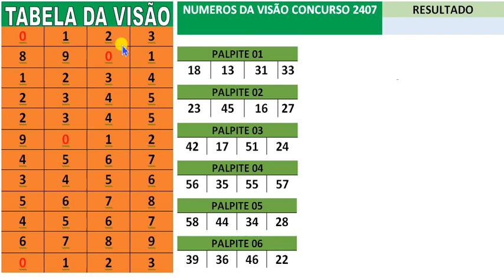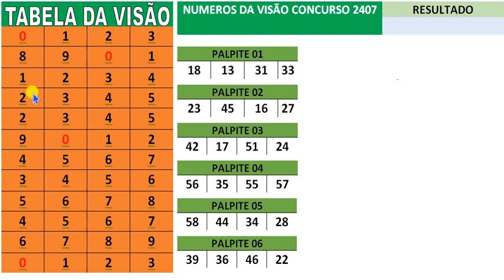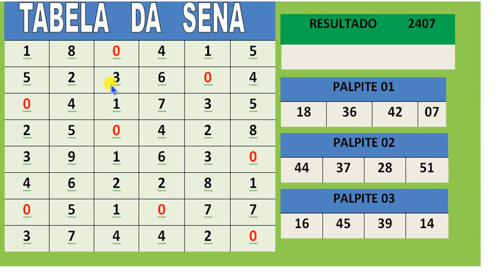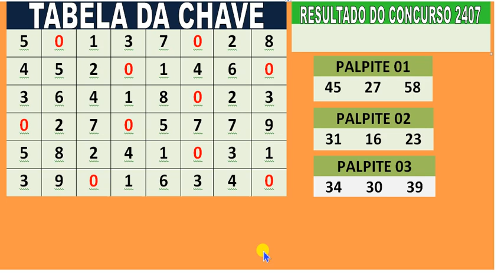mega sena concurso 2407